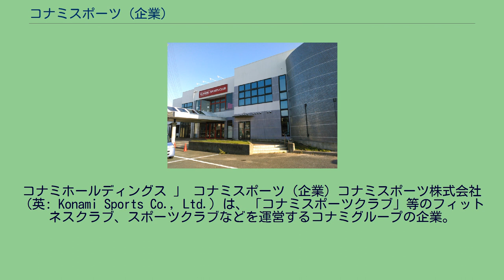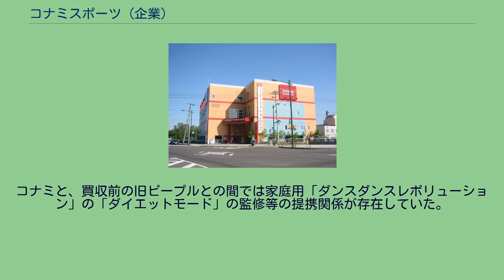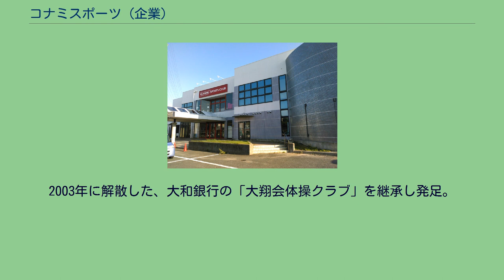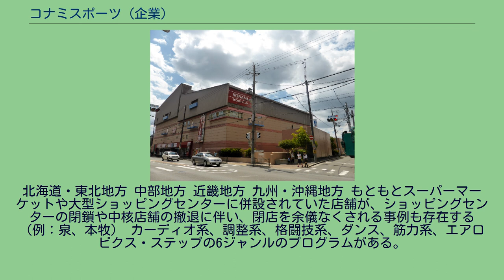コナミスポーツ (企業)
コナミホールディングス 」 コナミスポーツ (企業) コナミスポーツ株式会社（英: Konami Sports Co., Ltd.）は、「コナミスポーツクラブ」等のフィットネスクラブ、スポーツクラブなどを運営するコナミグループの企業。
1973年設立。
株式会社ニチイ（後の株式会社マイカルを経てイオンリテールに吸収合併）の健康・スポーツ事業を担当する株式会社ピープルとして、「ピープル」「エグザス」等を展開するなど、マイカルグループの一員であった。
しかし、2001年、株式会社マイカルの経営不振（後に経営破綻）により、コナミ（後のコナミホールディングス）へ売却され、コナミ傘下のコナミスポーツ株式会社となった。
その後もピープルエグザスとして運営されていた店舗もあったが、2009年3月までにコナミスポーツクラブでのフランチャイズ運営となっている。
スポーツクラブ業界日本国内一位である。
コナミと、買収前の旧ピープルとの間では家庭用「ダンスダンスレボリューション」の「ダイエットモード」の監修等の提携関係が存在していた。
また、フィットネスマシンの開発にもコナミがゲーム事業で培った技術が生かされており、IT健康管理システム・e-エグザスを導入している。
最近の傾向として、需要が見込まれる東京圏・大阪圏のような大都市圏にて、大型店舗を積極的に新規出店する一方で、地方都市の店舗や小規模な店舗、設備の老朽化で競争力を失った店舗の整理が進められている。
なお、一部店舗は眼鏡市場のフランチャイズ店舗であると思われる。
エグザス西九条 近年、日本代表選手を数多く輩出している。
2003年に解散した、大和銀行の「大翔会体操クラブ」を継承し発足。
「本店」と称する直営店舗は3つあり、「本店」は東京都、「本店西宮」と「本店西宮アネックス」は兵庫県にそれぞれ所在する。
コナミスポーツクラブ北上、コナミスポーツクラブ米子、コナミスポーツクラブ松江については、北上は2009年3月、米子と松江は2009年3月1日にピープルエグザス（地名）よりそれぞれ改称している。
北海道・東北地方 中部地方 近畿地方 九州・沖縄地方 もともとスーパーマーケットや大型ショッピングセンターに併設されていた店舗が、ショッピングセンターの閉鎖や中核店舗の撤退に伴い、閉店を余儀なくされる事例も存在する（例：泉、本牧） カーディオ系、調整系、格闘技系、ダンス、筋力系、エアロビクス・ステップの6ジャンルのプログラムがある。